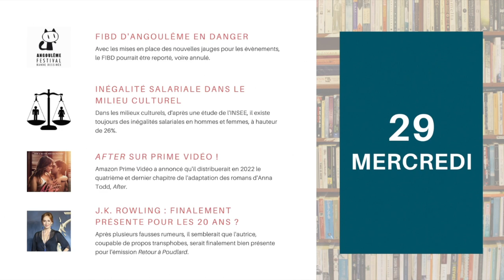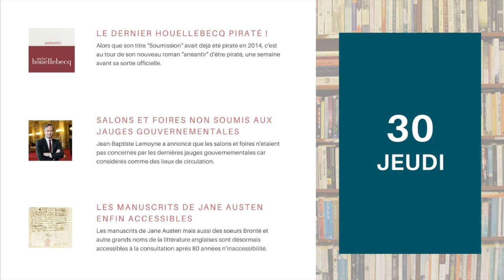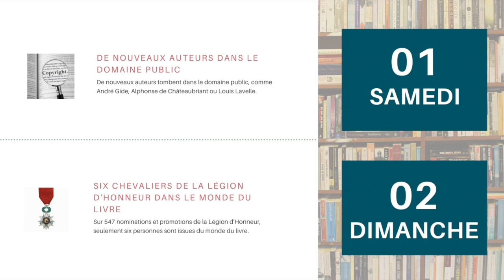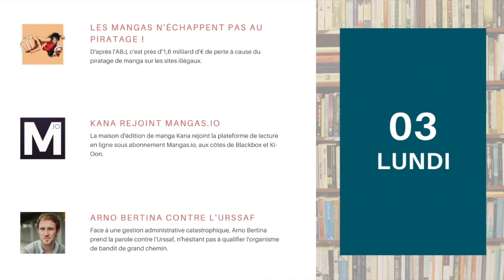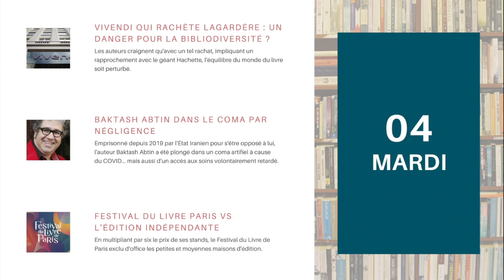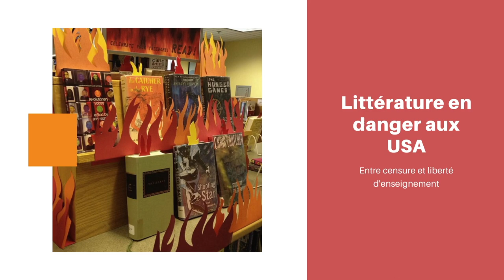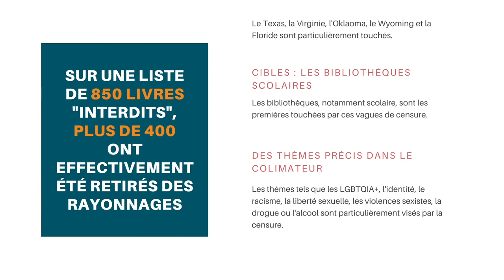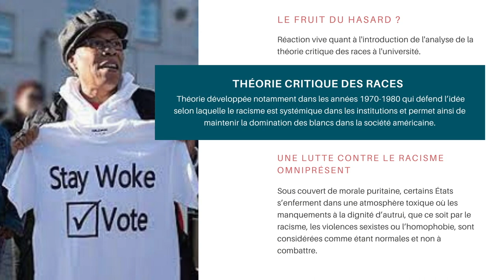DES PIRATES ET LA CENSURE S'ATTAQUENT A L'EDITION - PLUMA'NEWS #1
Bienvenue sur ce premier épisode de Pluma'News, l'émission littéraire pour les litté'curieux !
Ce premier épisode couvre la période du 29/12/2021 au 04/01/2022.

Au programme de cette semaine :
- Plum'Actualité
- Pluma'Sorties
- Plum'Archives - Littérature en danger aux USA : entre censure et liberté d'enseignement

Cette émission est le fruit d'une collaboration entre Plumavitae et Scribe Impact Rédaction.